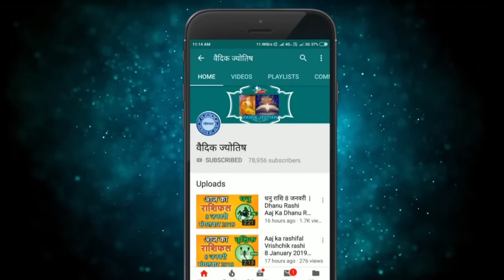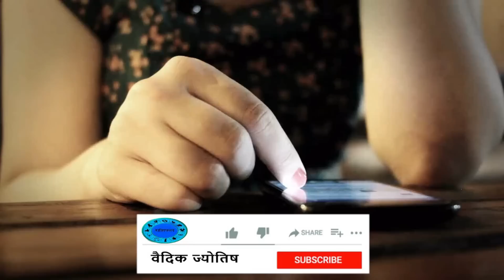कन्या राशि 10 जुलाई सोमवार | Kanya Rashi 10 July 2023 | Aaj Ka Kanya Rashifal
@वैदिक ज्योतिष
10 July kanya rashi
kanya rashiJuly 2023
Dainik Rashifal,Horoscope,Astrology
10  जुलाई   कन्या राशि
आज का राशिफल कन्या राशि
कन्या राशिफल